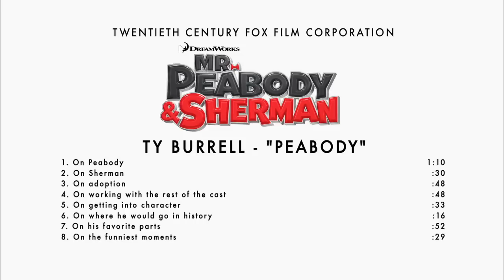Mr. Peabody & Sherman: Ty Burrell "Peabody" On Set Movie Interview | ScreenSlam